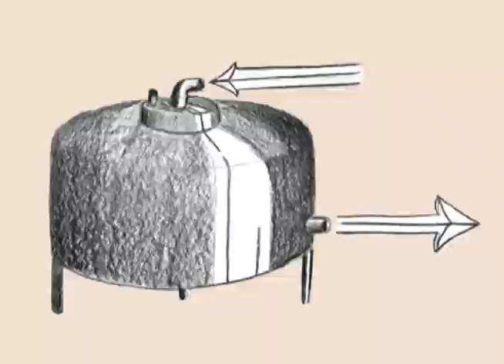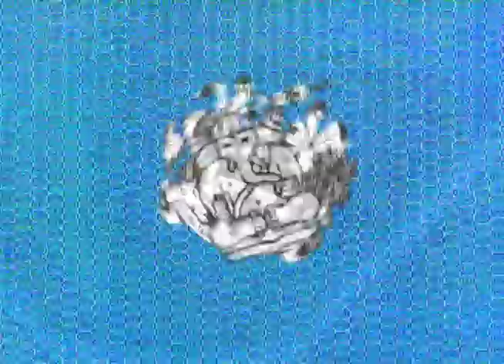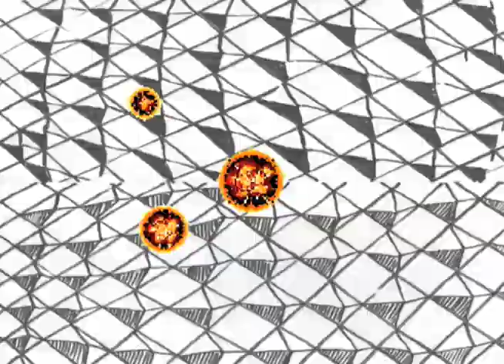PHXNTRKY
Phoenix in Turkey by Castle Castle
2003, I think?